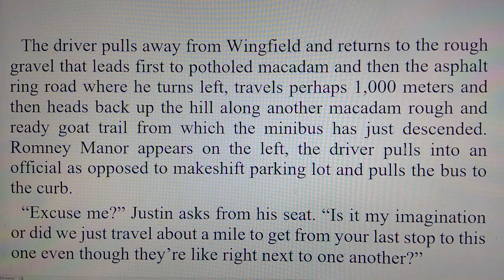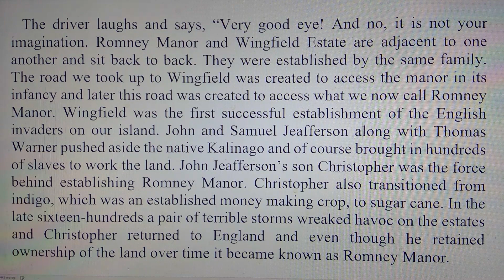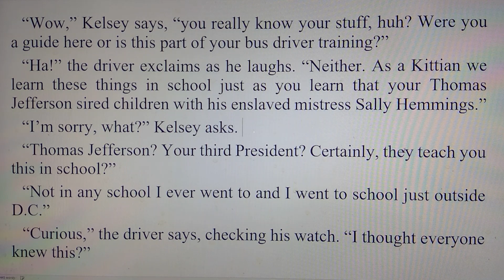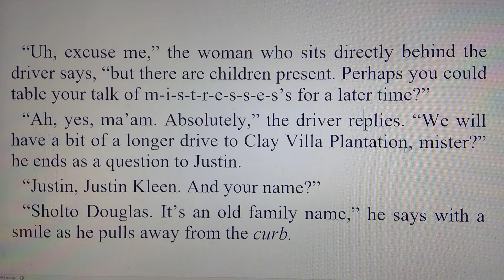Joe Kleen- Southern Hospitality: 02/15/90, 23 of 41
Part 23 day eight of Joe and Misty Kleen's 1990 Saint Kitts romp.